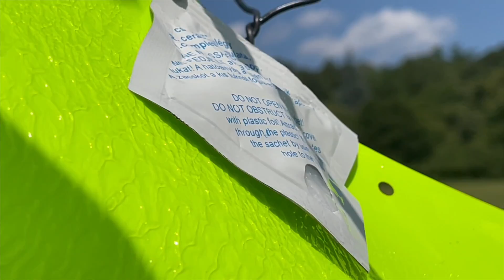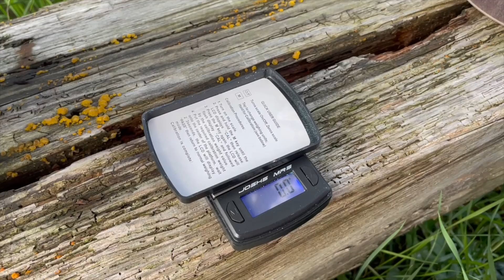Goethe Dióbirtok 2023 összefoglaló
Ebben a videóban megpróbálom összefoglalni a 2023-as év fontosabb eseményeit és a dióburok légy elleni védekezés eredményét

Nagyban tudod segíteni a munkámat, egy teljesen ingyenes tétezik gomb megnyomásával 👍🏻  Köszönöm! 👍🏻

Egy kis matek: Egy nagyobb fára kb. alkalmanként 2 dl kész permetet kell felvinni, ennek 5%-a a szer, tehát 10ml, vagyis egy literből kb 100x tud permetezni, évi 5-6 alkalommal számolva ez akar 20 évre is elég lehet. Tehát egy évre 750ft, egy alkalom 150ft.

￼Nézz szét a csatornámon, több videó is van, dió, permetezés, dióburoklégy témában.